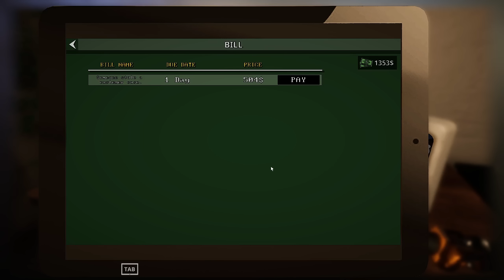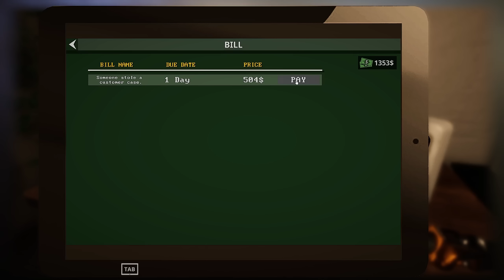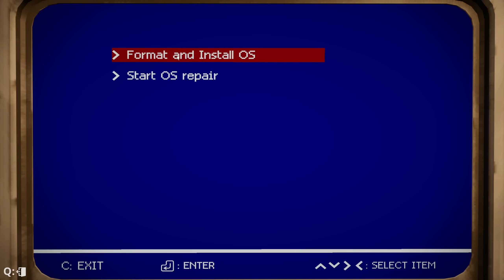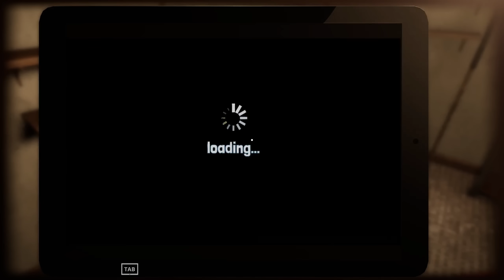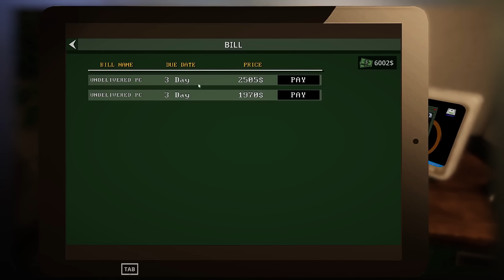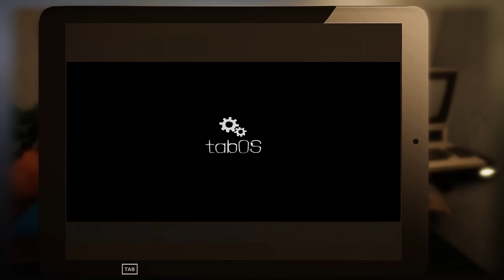I Got Rich Selling Pirated Video Games at my Computer Repair Shop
Welcome back to Computer Repair Shop. In this episode of Computer Repair Shop, I go deeper into the life of crime by selling pirated video games and trying my luck at the Battle Bot Arena.

-Channel Links-

-Classics-